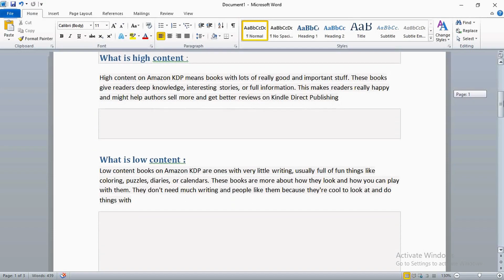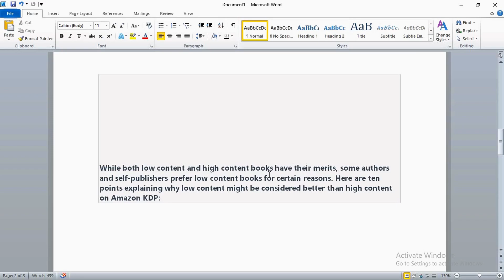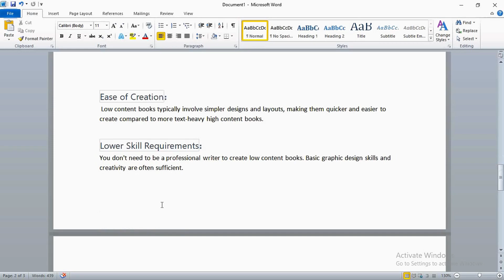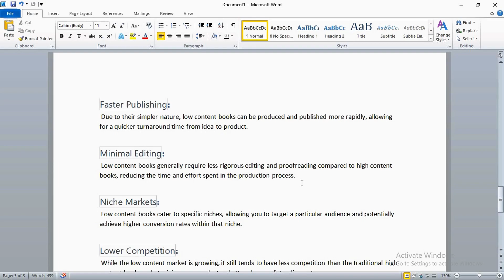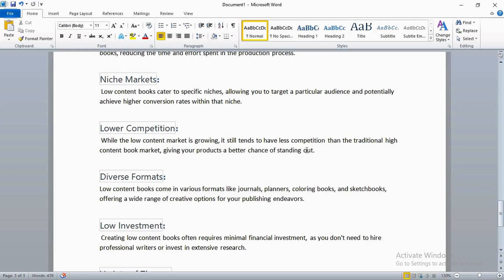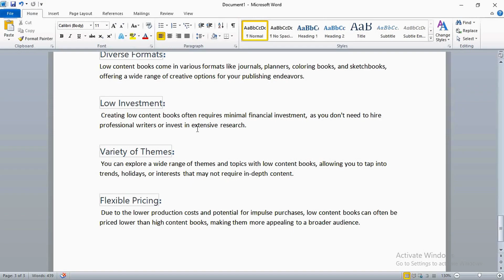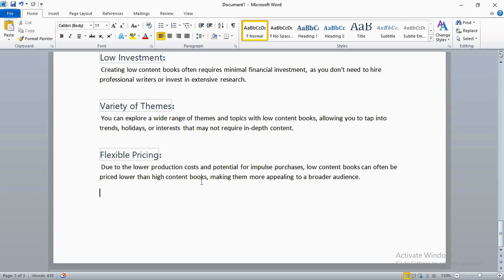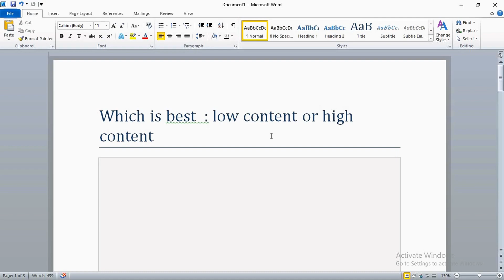Low content vs high content | Which One? (Kindle Publishing)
low content publishing vs high content publishing. In this video I cover the pros and cons of each self-publishing model and which you should do.